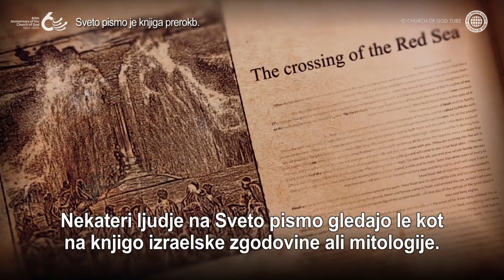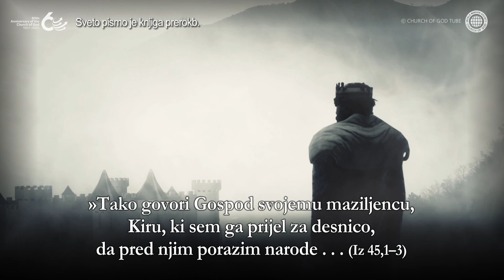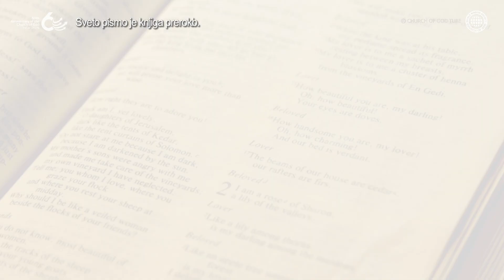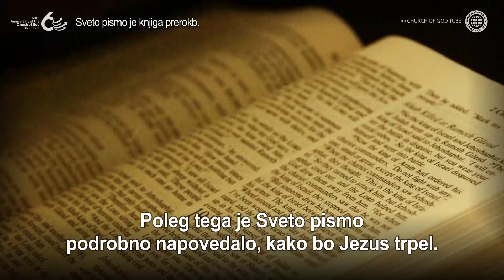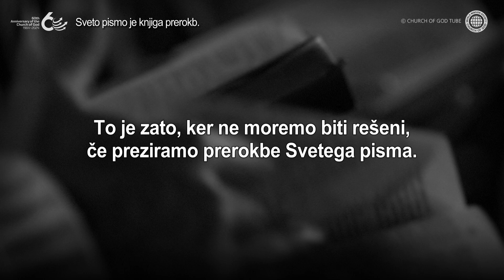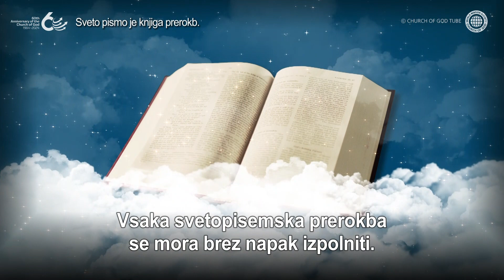Sveto pismo je knjiga prerokb | Cerkev Boga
Prerokbe v Svetem pismu so zagotovo izpolnjene
Vse, kar je v Svetem pismu napisano več kot 1600 let,
je povezano kot prerokba in izpolnitev.
V Svetem pismu sta bili zapisani tudi prerokba
o kralju Ciru in prerokba o Jezusu.
Čeprav ljudje svetopisemskih prerokb niso razumeli,
ko so bile zapisane, so se vse izpolnile.

Sveto pismo nam pravi, da moramo zbežati na Sion,
da bi se rešili, ko pride zadnja velika katastrofa in uničenje.
Sion—Cerkev Boga Svetovna Misijonska Družba,
kjer se praznujejo božji prazniki, je zatočišče
in odrešenje, ki nam ga je obljubil Bog.

Jeremija 4,5–6
Sporočajte v Judu, razglašajte v Jeruzalemu;
trobite na rog po deželi, vpijte na ves glas in recite:
»Zberite se! V utrjena mesta pojdimo!«
Vzdignite prapor proti Sionu, poiščite zavetje,
ne ustavljajte se, kajti nesrečo pripeljem
s severa in veliko razdejanje.

[Ta videoposnetek je avtorsko zaščiten s strani Cerkve Boga Svetovna Misijonska Družba. Nepooblaščeno kopiranje in distribucija je prepovedana.]